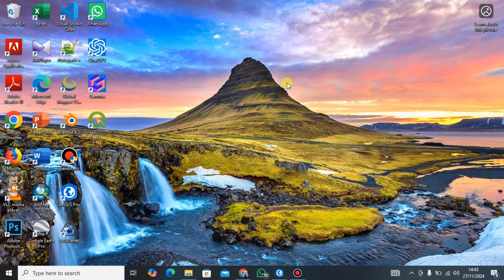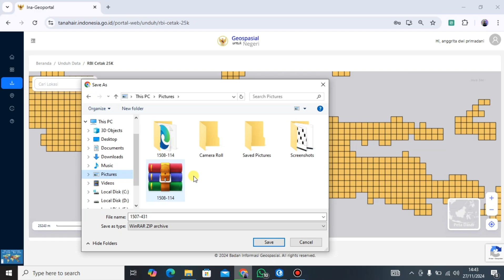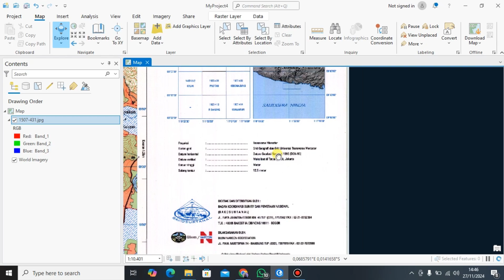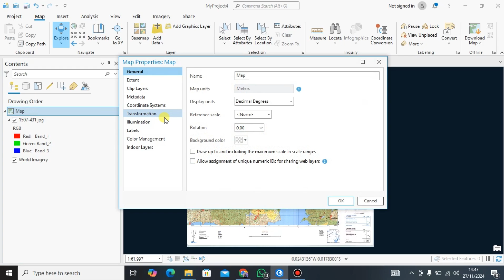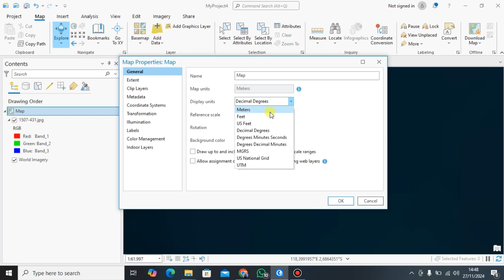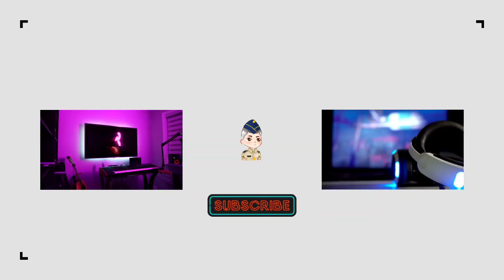Cara Melakukan Georeference di ArcGIS Pro dengan Mudah | How to Georeference in ArcGIS Pro Easily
✨ Cara Melakukan Georeference di ArcGIS Pro dengan Mudah! 🌍

Halo semuanya! 👋 Di video kali ini, kita akan belajar cara melakukan georeference menggunakan ArcGIS Pro. 🎯 Georeference adalah teknik penting dalam GIS untuk menghubungkan data spasial ke lokasi dunia nyata. Cocok banget untuk kamu yang bekerja di bidang pemetaan, perencanaan, atau penelitian!

✅ Langkah-langkah dasar georeference di ArcGIS Pro
✅ Cara mengimpor dan menyesuaikan peta raster
✅ Tips & trik agar proses georeference lebih cepat dan akurat

🔔 Aktifkan lonceng notifikasi biar nggak ketinggalan update terbaru dari channel ini.

📢 Ada pertanyaan? Tulis di kolom komentar ya, kita diskusi bareng di sana!